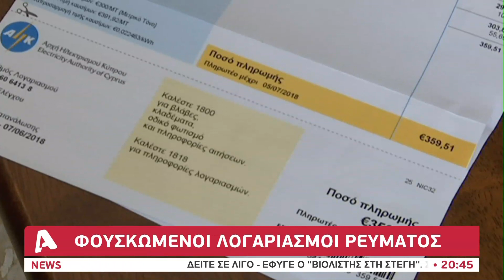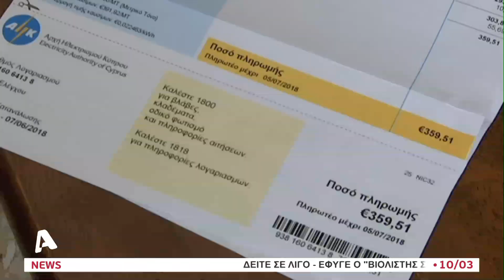«Φουσκωμένοι» οι λογαριασμοί της ΑΗΚ | AlphaNews Live